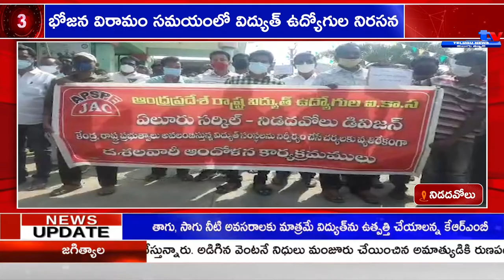నిడదవోలు భోజన విరామం సమయంలో విద్యుత్ ఉద్యోగుల నిరసన | NIDADHAVOLU